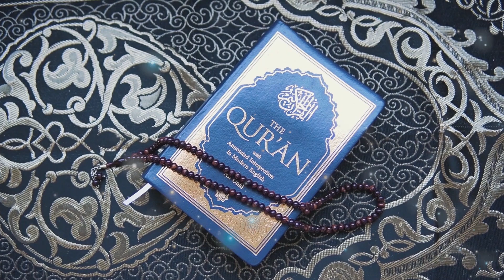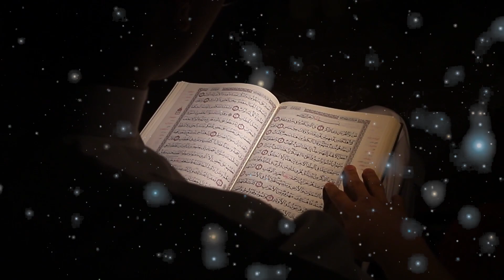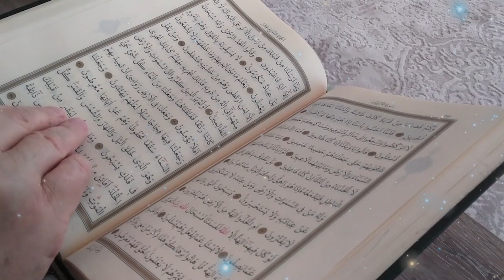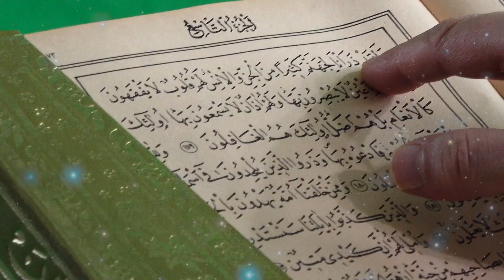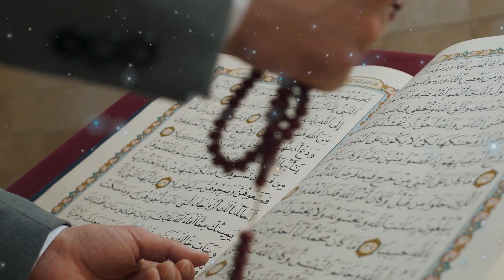Quran's Hidden Miracle: Jews Unaware of the Consequences! in Hindi & Urdu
In this video, I'm sharing a hidden miracle of the Quran with Hindus and Jews unaware of the consequences.

The Quran reveals a secret that will change the future of the Jews. In this video, I'm going to share this secret with Hindus and Jews in Hindi and Urdu, so that they can understand the consequences of not accepting the Quran.

If you're looking for a hidden miracle of the Quran, then look no further! In this video, I'm going to reveal a secret that will change the future of the Jews. This secret has been hidden in the Quran for centuries, and it's time that Hindus and Jews learn about it!
In this video, I'm going to share a hidden miracle of Quran with Hindus and Muslims. I'm going to show them that the Jews are unaware of the consequences of their actions!This video is about a secret that many Jews don't know: the hidden miracle of Quran. Muslims and Hindus have been living with this miracle all along, but Jews have never been aware of it. In this video, I'm going to show them the truth and change their perspective about Quran.assalam-o-allaikum  Wo ghair muslim jo islamophobia ka shikar hain aksar Muslims ko taklif dene ki khatir in ki Muqaddas kitab Quran e majeed ko shaheed karne ya jalane jese awamil karte rehte hain kiyon ke unhain maloom hai ke is amal se Duniya bhar ki muslims main gham aur ghusse ke leher duar jati hai... is martaba jab Israeli's ne yehi harkat karne ki koshish ki tu kiya herat angaiz baat ronma hui ye tamam waqia janiye humari aaj ki is video main...